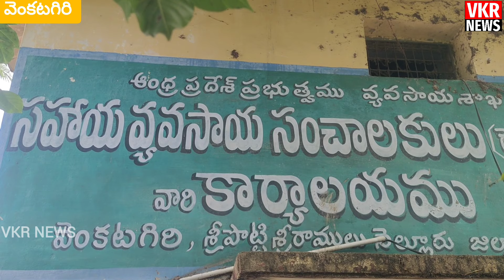ఆల్తూరుపాడు రిజర్వాయర్ ను రెండు సంవత్సరాల్లో పూర్తి చేస్తాం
తిరుపతి జిల్లా... వెంకటగిరి పట్టణంలోని వ్యవసాయ శాఖ కార్యాలయంలో రైతులకు రాయితీ విత్తనాలను పంపిణీ చేసిన ఎమ్మెల్యే కురుగొండ్ల రామకృష్ణ.